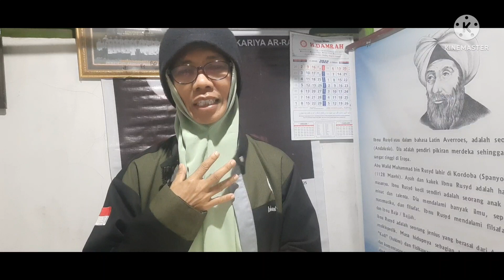ISLAMIC HISTORY, Raja Negara Tiga Benua Hidup Zuhud II Umar Bin Abdul Aziz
Assalamu'alaikum warahmatullah wabarakatuh sahabat ku dan generasi emas INDONESIA, kali ini menyajikan komten Islamic History, Raja Negara Tiga Benua Hidup Zuhud " .Kisah nya bercerita pola hidup zuhud atau sederhana  yang di terapkan oleh Khalifah Umar Bin Abdul Aziz semasa dia memimpin Dinasti Umayyah 1 di Damaskus.